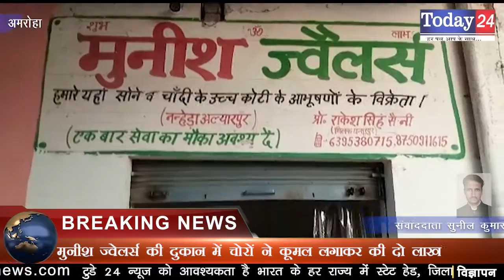मुनीश ज्वेलर्स की दुकान में चोरों ने कूमल लगाकर की दो लाख की चोरी | Today24